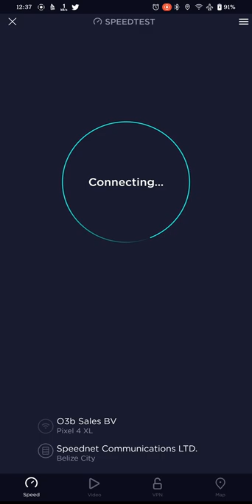Royal Caribbean's internet speed test. The Voom Surf & Stream Voyage Package.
I did this test in the middle of the ocean. I paid for the most expensive package and I'm not disappointed compared to other cruise lines I have been on. Exp. Disney! On Disney with their free 50 MB, I was only getting 56k modem speed.